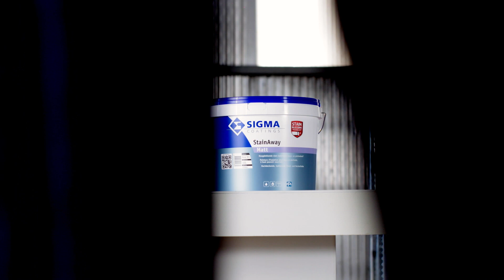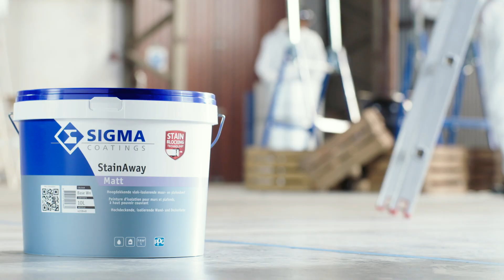Sigma StainAway. Sterker dan vlekken.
Hardnekkige vlekken bestrijd je met dezelfde hardnekkigheid. Vertrouw op Sigma StainAway. Dat isoleert roet-, nicotine-, vochtvlekken en andere aanslag in één beweging en zorgt
ervoor dat ze nooit meer terugkomen dankzij de Stain Blocking Technology.